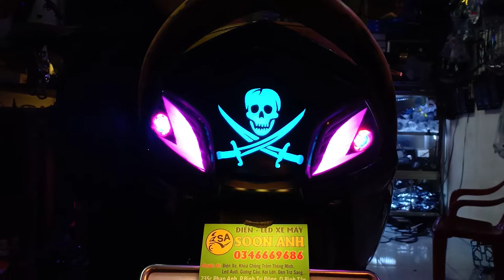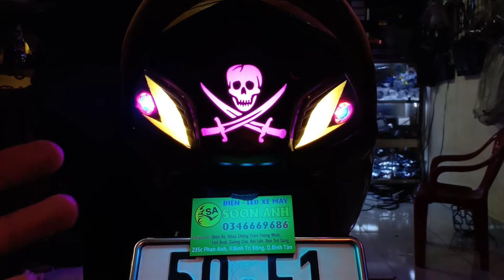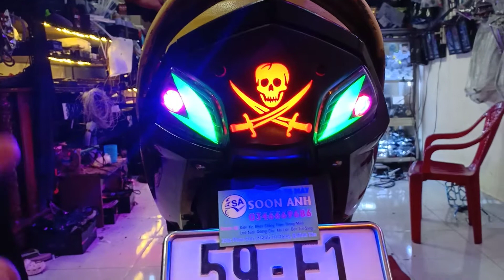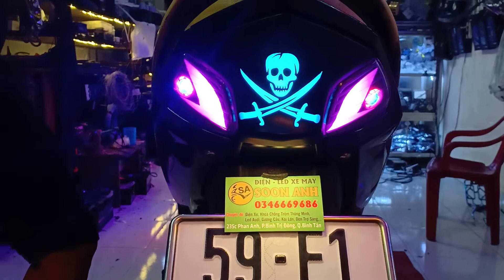SIRIUS FI độ đèn chất quá mẫu ít đụng hàng nhất.độ đèn xe máy soon anh 0346669686